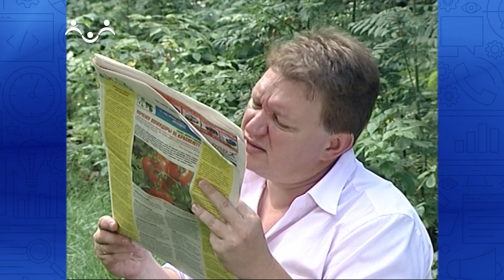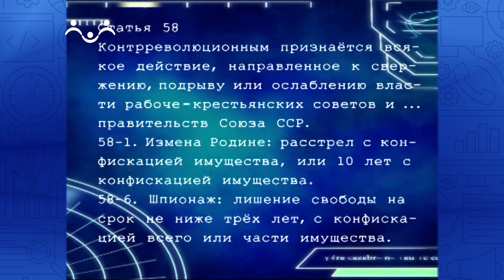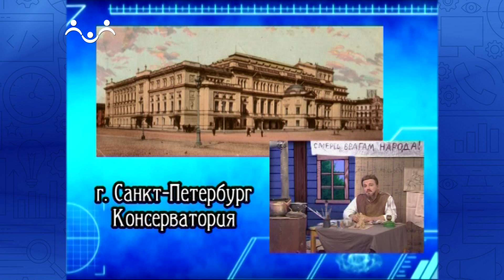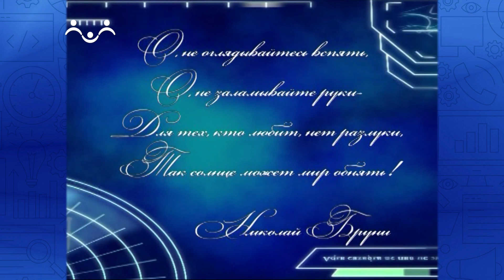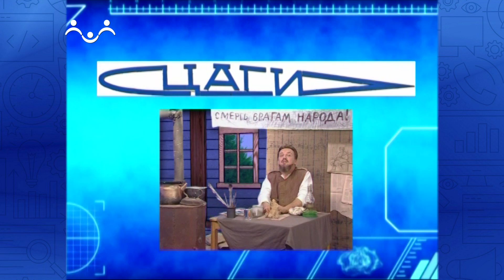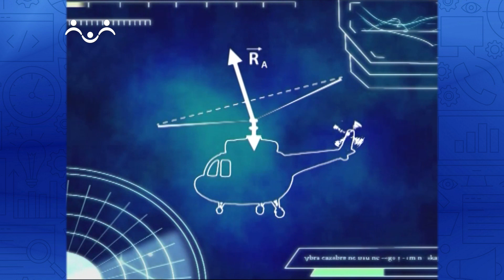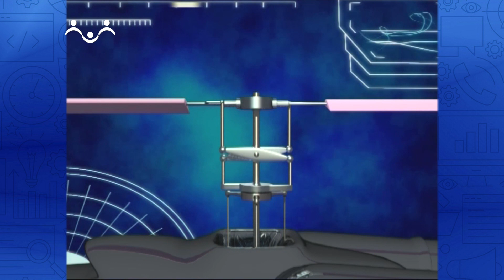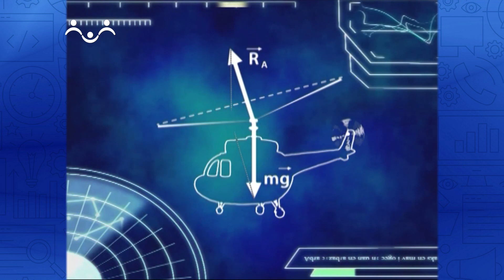Знай наших. Николай Бруни